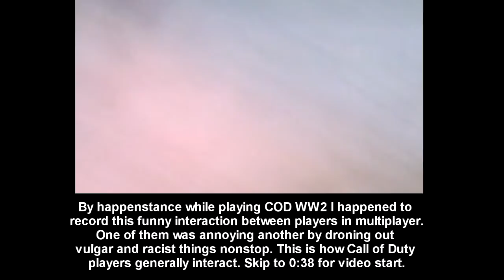"Cute outfits you're wearing, Dusty." COD Multiplayer troll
This is boring. By chance while playing COD WW2 I happened to record
this funny microphone troll. He was annoying the others by droning out vulgar and racist things. Another guy was trolling him back. This is how Call of Duty players generally interact.